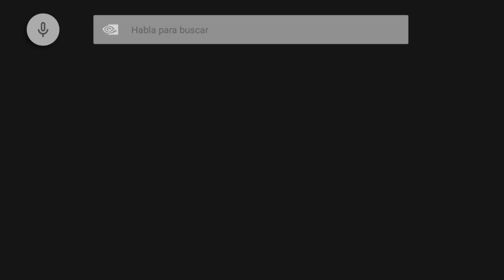¿Te gusta la velocidad y el Combate en Carreras?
Lanzado el 6 de noviembre 2018 y también disponible en PS4, XBOX ONE y NINTENDO SWITCH

➜ Agradecimiento especial al amigo y suscriptor MARCELOPJ por darnos este juego!